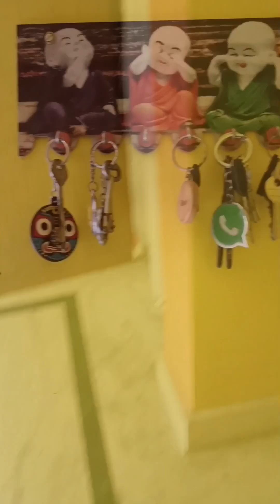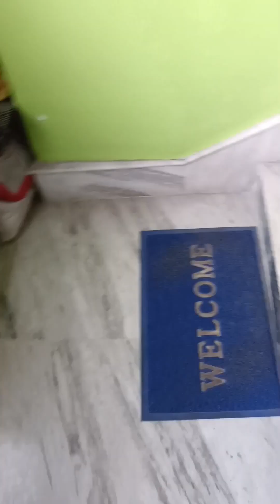সকাল সকাল রেডি হয়ে কোথায় যাচ্ছি?আর একজন বিশেষ লোকের সাথে দেখা করতে যাচ্ছি কে সেই লোক🥰